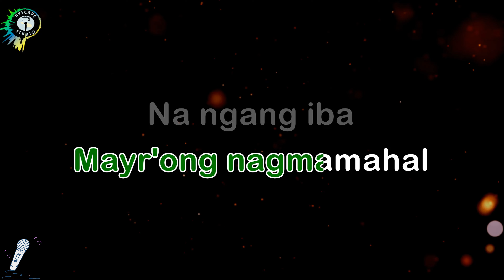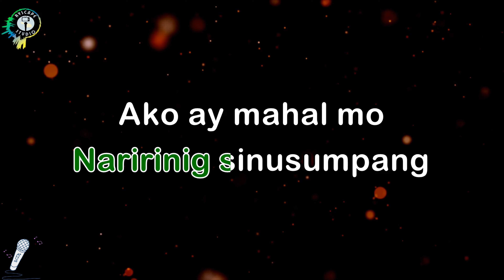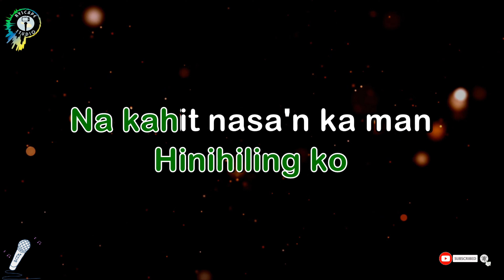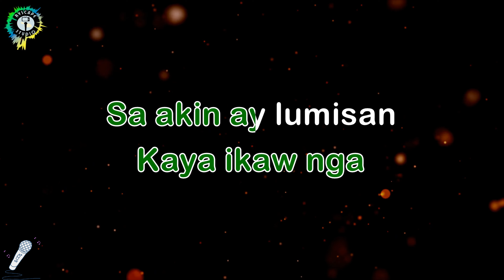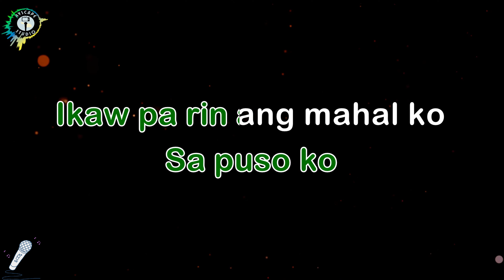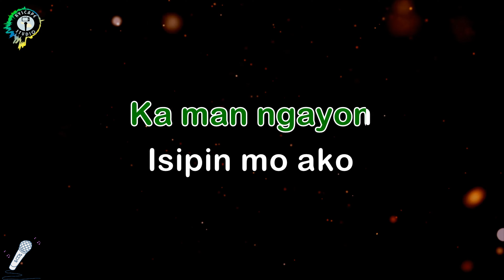PAMINSAN MINSAN - Richard Reynoso (HD KARAOKE Version)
4K ULTRA HD QUALITY VIDEO AND HIGH QUALITY AUDIO ON EVERY KARAOKE CONTENT JUST FOR YOU.

KARAOKE version of: Paminsan Minsan by Richard Reynoso